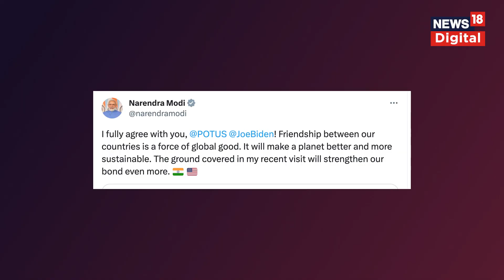India America Relations पर बोले अमेरिकी राष्ट्रपति Joe Biden, PM Modi का भी बड़ा बयान | Top News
भारतीय प्रधानमंत्री नरेंद्र मोदी ने हाल ही में अमेरिका का दौरा किया है. ऐसे में भारत-अमेरिका संबंध दुनियाभर में चर्चा का विषय बने हुए हैं. इस बीच, अमेरिकी राष्ट्रपति जो बाइडन ने ट्वीट कर कहा, ‘‘अमेरिका और भारत की दोस्ती दुनिया के सबसे महत्वपूर्ण संबंधों में से एक है. यह पहले से कहीं  ज्यादा मजबूत, करीबी और गतिशील है.’’